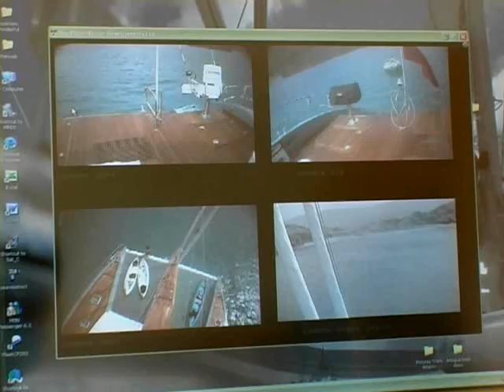YAPLUKA Catamaran Yachts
YAPLUKA has selected aluminium for its range of catamarans due to the high qualities of this material : impact and tearing resistance, longevity and fire resistant, only aluminium offers all these qualities. Yapluka uses "Sealium" and "Alustar" with a principal of construction high-tech directly resulting from aeronautics to offer solidity reliability and lightness.